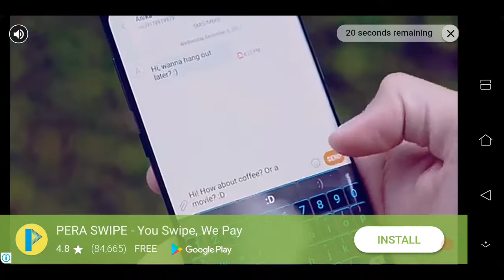Sword Man Monster Hunter ( unreleased )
Sword Man - Monster Hunter

Sword Man - Monster Hunter is the most addictive 2D side-scrolling RPG
Sword Man - Monster Hunter is the most addictive 2D side-scrolling RPG filled with collecting various powerful swords through dungeons such as: Bazeguard, Draughtbane, Katana, Ghostwalker,... and more!

Exciting gameplay and immersive content
Role in a Bounty Hunter, fight against massive monsters, beat giant bosses, avoid traps, complete heroic quests and get more huge rewards through dungeons! There are many hidden areas somewhere in each dungeon. Explore them and find more rewards.

A ton of items to collect
From Normal to Super rare items! Hunting monster to find them. Collect various items to craft and upgrade your swords. Items also can be obtained through opening Chests in Shop.

Break the limits of hero growth through upgrading your weapons
Each blade has its own powerful: Shock/freeze/burn out/drain… monsters. For every different blades, various effects and skins are applied. So, which type of blade will you pick? Invest wisely!
The more you upgrade your blades, the more you increase your strength in the dangerous adventure.

Beautiful graphic and efffect absolutely impress you at the first time
Immerses yourself in the cute overload & colorful graphics.
Delivers the best in smartphone graphics

Sword Man: Monster Hunter in a nutshell:
Well-designed with virtual buttons to control your hero easily
Stunning costumes: Mercenary, Time traveler, Tiger Kiddo, Ninja Slayer, Asura,...
Collect hundereds of rare items through dungeons and opening chests.
Explore the beautiful, hand-crafted dungeons of fantasy world.

Sword Man - Monster hunter is completely free to download and play but some game items may be purchase for real money.

BEGIN YOUR ADVENTURE NOW!